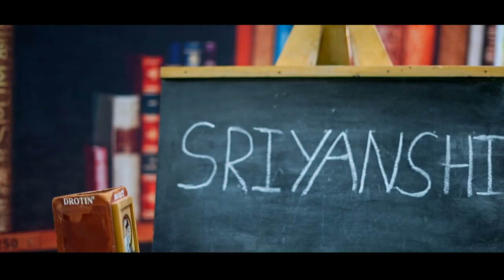Gajawada sriyanshi birthday celebration